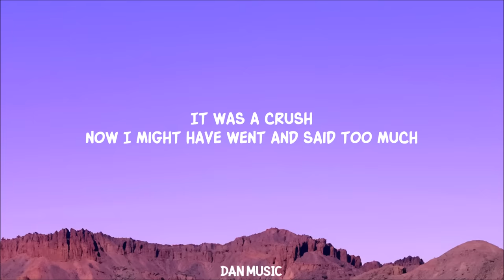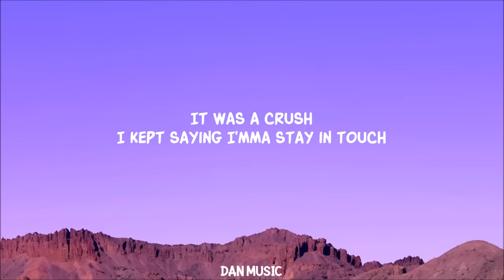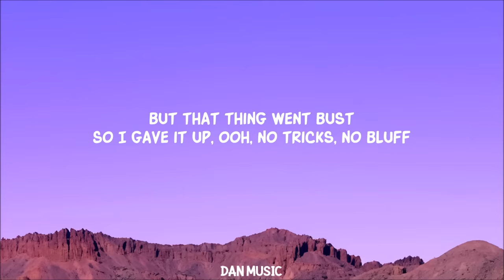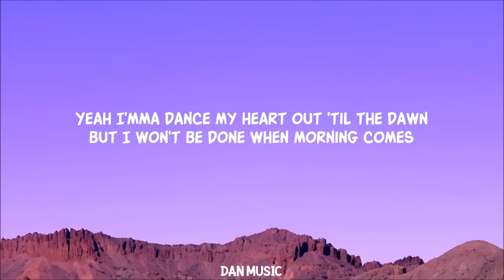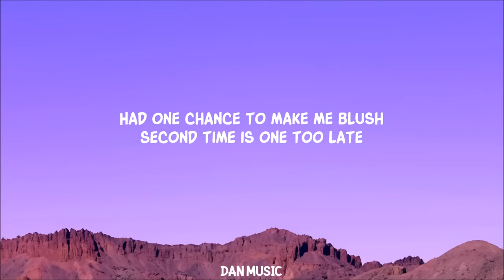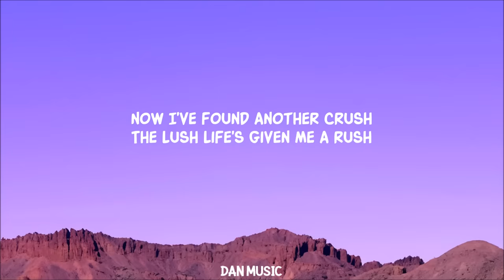Zara Larsson - Lush Life (Lyrics)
Lyrics:
I live my day as if it was the last
Live my day as if there was no past
Doin' it all nite, all summer
Doin' it the way I wanna

Yeah I'mma dance my heart out 'til the dawn
But I won't be done when morning comes
Gonna spend it like no other

It was a crush
But I couldn't, couldn't get enough
It was a rush
But I gave it up

Now I might have went and said too much
But that's all it was
So I gave it up

I kept saying I'mma stay in touch
But that thing went bust
So I gave it up, ooh

No tricks, no bluff
I'm just better off without them cuffs
Yeah the sun won't set on us

Yeah! Went low, went high
Still waters run dry
Gotta get back in the groove
I ain't ever worry

Went low, went high
What matters is now
Getting right back in the mood

Now I've found another crush
The lush life's given me a rush
Had one chance to make me blush
Second time is one too late

Lyric video for Lush Life by Zara Larsson on Dan Music

Zara Larsson's 'Lush Life': Energetic Dance Hit, 'Live My Day Like Last', Top Swedish Pop Anthem, 2015 Legacy